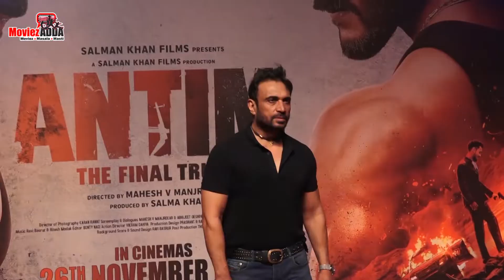Sunil Grover At Special Screening Of Film Antim: The Final Truth